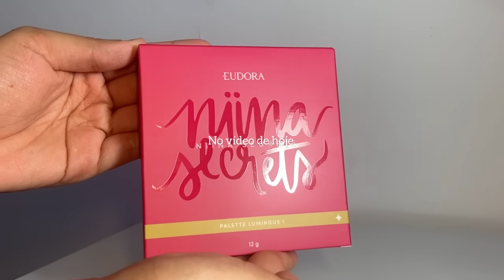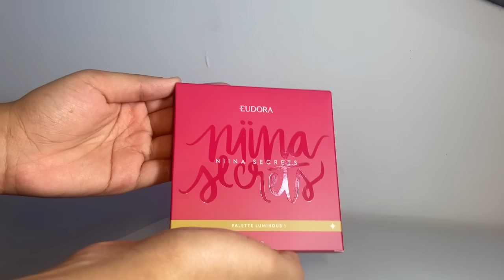COMPRINHAS DE FARMÁCIA E DE MAQUIAGEM